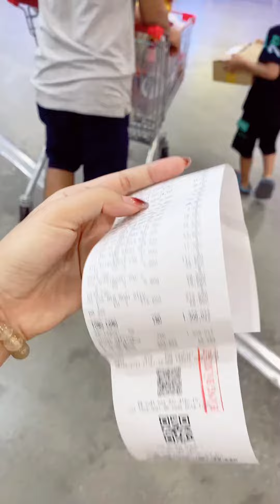Với thời buổi công nghệ tiên tiến như hiện nay- Học làm gì